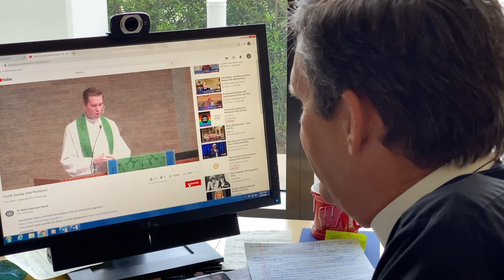Memories Part III with Dave Stankiewicz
As promised, today’s Youth Wednesday features four more former youth members who reflect on their own mission trip experiences years ago. Their memories continue to have a formative effect on their lives as adults. Thank you to Alex, Maura, Eric, and Amber for your witness to God’s work in your lives.